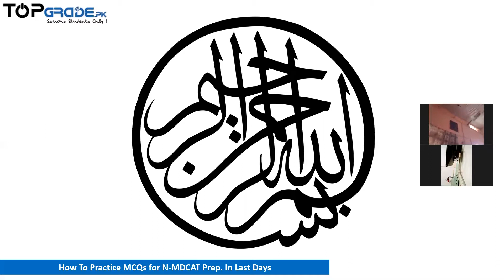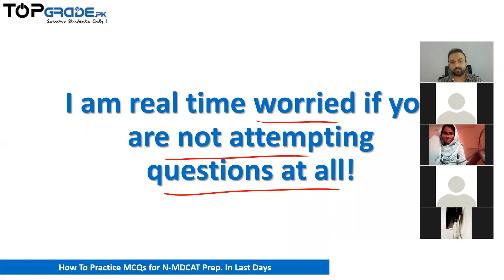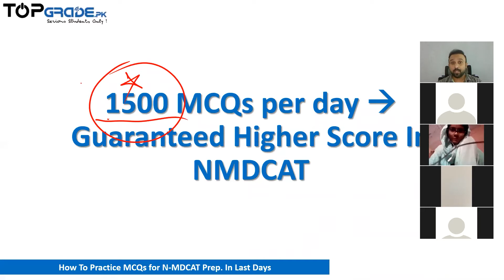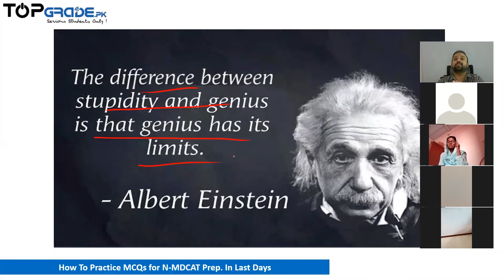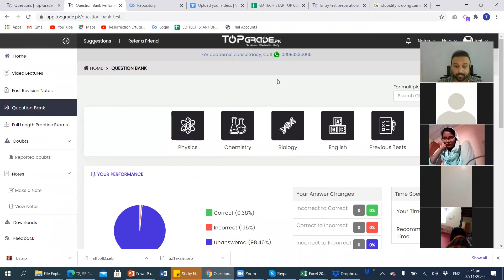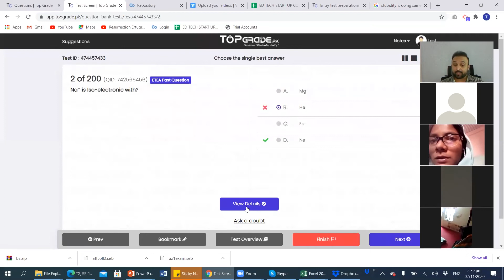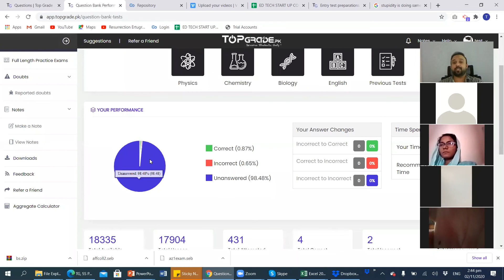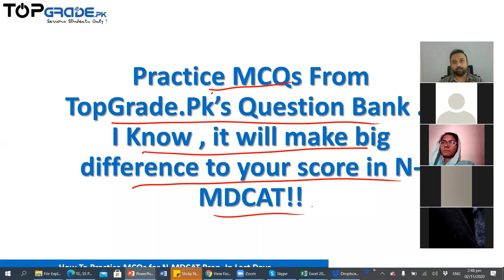How to Practice MCQ's for N-MDCAT Prep. in Last Days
Welcome to TopGrade.pk
The method of teachers, preparing students for Entrance Exams in a classroom is now outdated. We have realized that there are several serious problems with conventional ways of exam preparation. We founded TopGrade.pk with the sole principle of creating only the best quality preparation products to solve all the problems associated with conventional ways of learning TopGrade.pk has devised strategic, tactical, and workable tools which fulfill all your entrance exam needs.

We can help you prepare for exams in a much smarter, quicker, and better way at a very low cost. To accomplish this, we brought together a team of exceptional teachers who are passionate, highly-skilled, motivated, and extremely dedicated. Quality and excellence are our obsessions.
After using TopGrade.pk